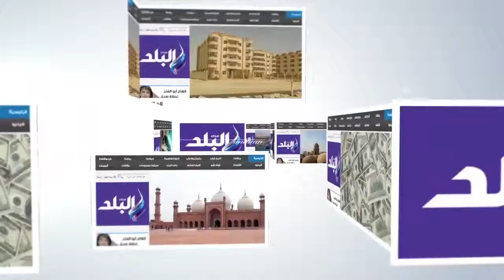شاهد .. مؤتمر وزارة العدل لبحث آليات مكافحة الفساد بإستراتيجية وطنية